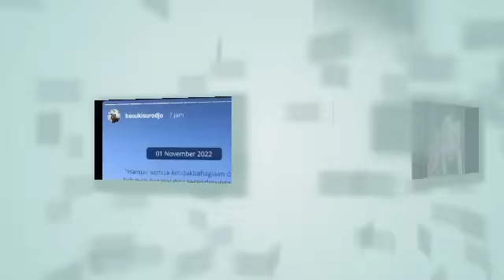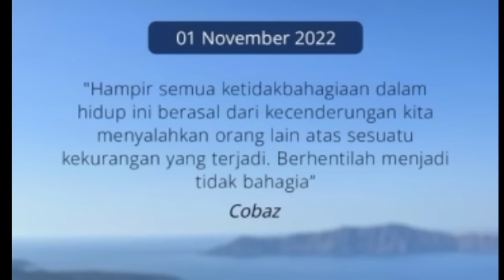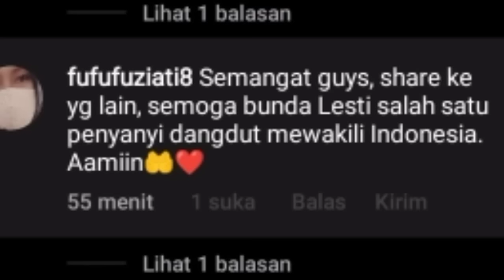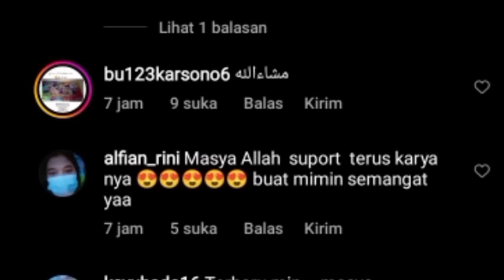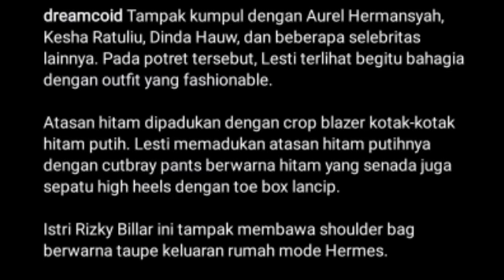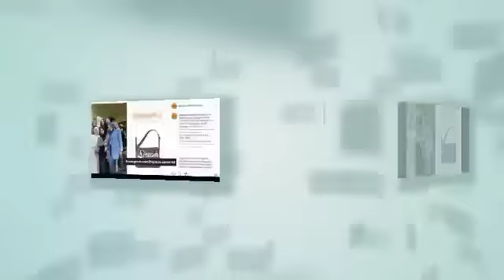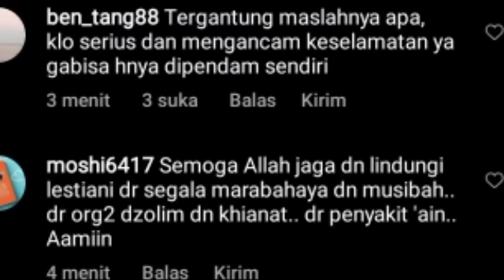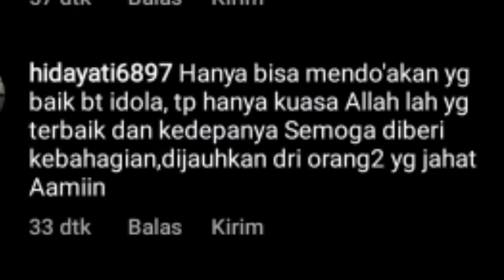BANG BOBY & BENS SIKUMBANG KEMBALI BIKIN RAME SOAL MASALAH RUMAH TANGGA LESTY AYAH KEJORA UNGGAH INI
BANG BOBY & BENS SIKUMBANG KEMBALI BIKIN RAME SOAL MASALAH RUMAH TANGGA AYAH KEJORA UNGGAH INI

Lesti kejora
Lesti
Lesti kejora
lesty & risky
Indosiar
Lesti DA
lesty DA